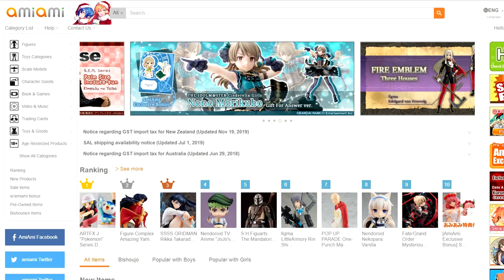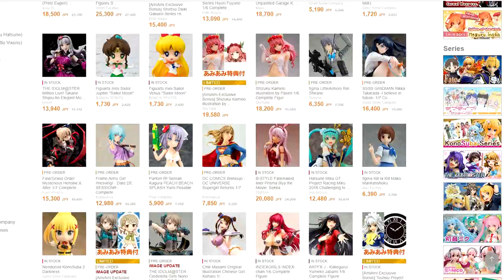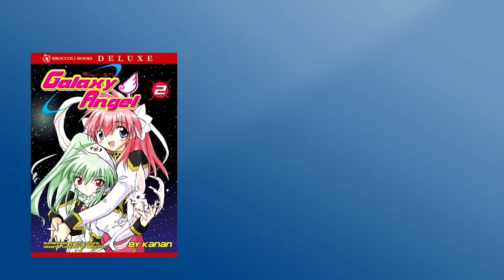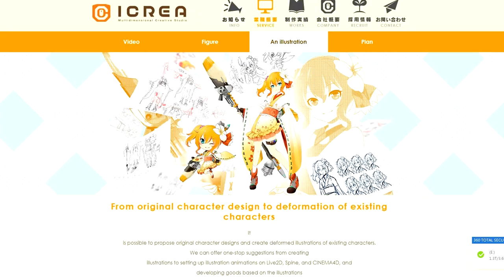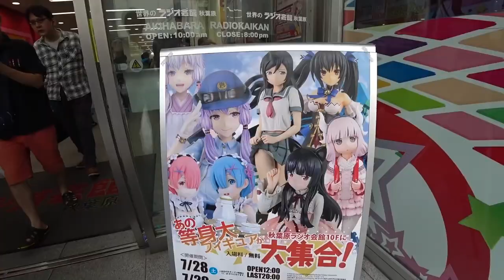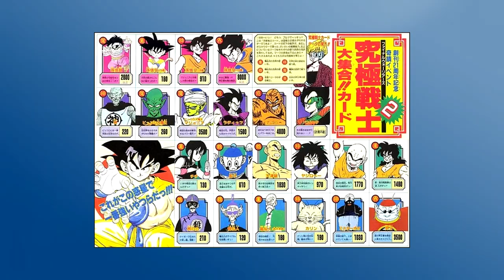Top 10 New Figures of November 2019